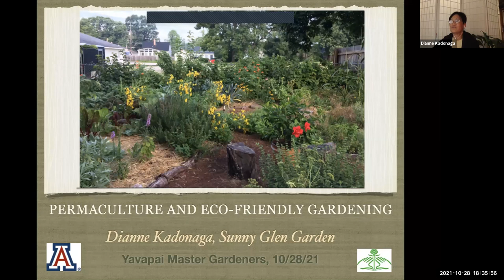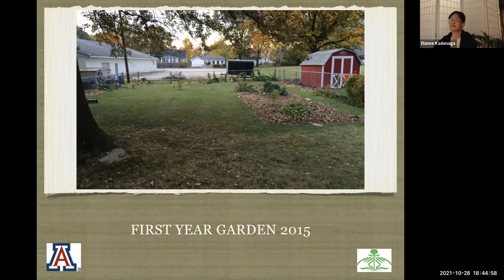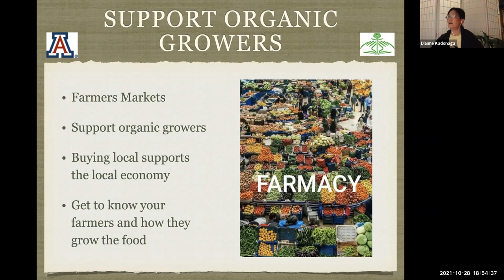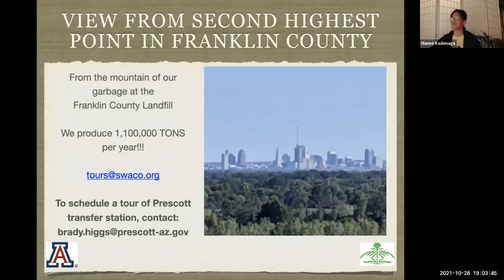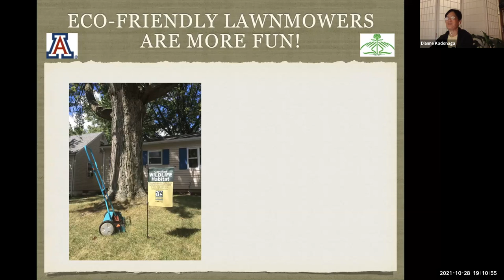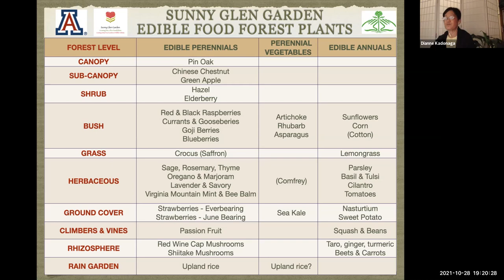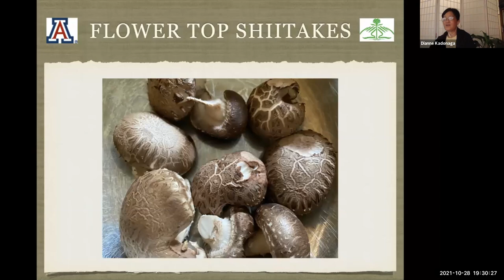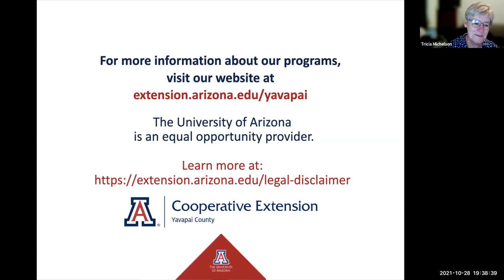Permaculture & Eco-friendly Gardening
10/28/2021 Hosted by Yavapai County Master Gardener Speakers' Bureau, Presented by Dianne Kadonoga